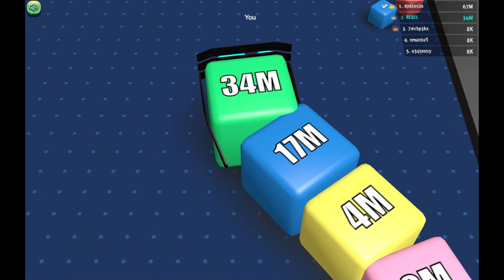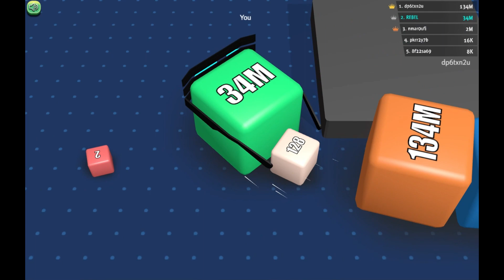Reached 275 Billion - cube with style - cubes 2048io - how i played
INTRODUCTION TO CUBES 2048.io

Cubes 2048 is a really interesting game. At the start of the game, there are many challenges that you will face. Just like in the case of real World scenario, where less powerful/ small countries or people are more prone to being harmed by the powerful/ countries bigger in size and economies.
The more you move ahead in the game and keep multiplying your strength, you face less danger. The game’s algorithm is also something to watch for as your opponents may at once become bigger in size and number than you and become an existential threat for you. You have to be on the look out for “2X” which will at once make your number double and be aware of the “-2X” that will at once reduce to half of your score.
On Mcbook, you can play in the website of crazy games but if you play for longer duration, the game hangs and then there is no method of retrieving the game, so you will lose all your progress and then will have to start from the scratch.
So to reach any score in trillions, the best way is to play in breaks and do not close the tab/browser. You can simply switch to next tab and then make the MacBook stand by instead of shutting it down.

A WORD ABOUT THIS PARTICULAR VIDEO

In this video, journey till 281 Trillion could only be achieved and I couldn’t reach 1Q. It is fun once you get ahead of all the players playing and bots generated by game’s algorithm. It  becomes an easy ride as Is the case In real World politics With super powers.
I really enjoys the game this time so thought should record and share it with you guys too but to enjoy it , you have to Watch it till end.